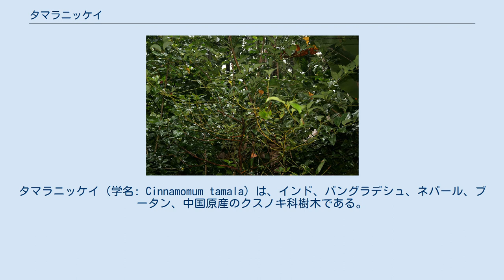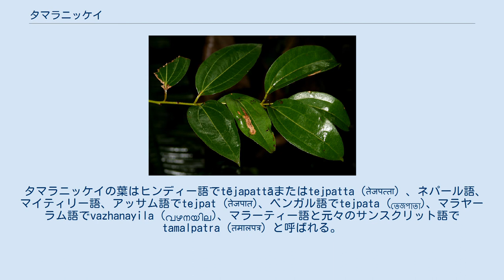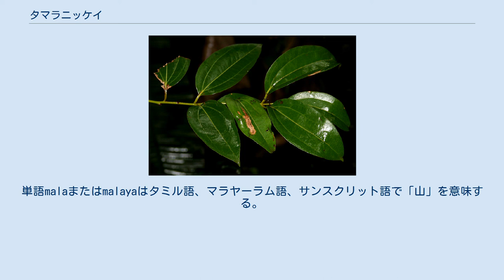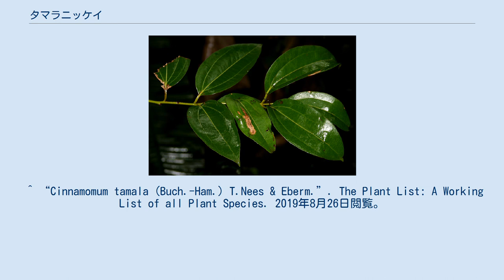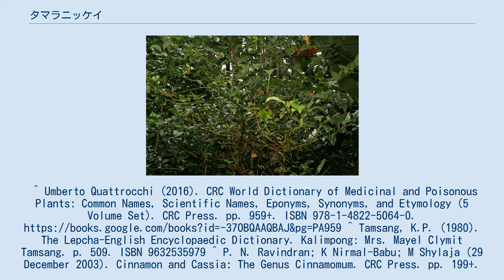タマラニッケイ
タマラニッケイ（学名: Cinnamomum tamala）は、インド、バングラデシュ、ネパール、ブータン、中国原産のクスノキ科樹木である。
カンナダ語でತಮಾಲ (Tamaala)、タミル語でமரப்பட்டை இலை (Pattai Illai)、ネパール語でtejpat、ヒンディー語でtejapatta、英語でインディアンベイリーフ、マラバールリーフ、インディアンバーク、インディアンカシア、とも呼ばれる。
高さ最大20 mまで成長する。
タマラニッケイの葉はチョウジ様の芳香とかすかなピリッとした味を持ち、料理や医療目的のために使われる。
古代および中世にマラバトゥルム（malabathrum、またはmalobathrum）と呼ばれた薬用植物葉の主要な源の一つと考えられている。
 タマラニッケイの葉はヒンディー語でtējapattāまたはtejpatta（तेजपत्ता）、ネパール語、マイティリー語、アッサム語でtejpat (तेजपात)、ベンガル語でtejpata (তেজপাতা)、マラヤーラム語でvazhanayila (വഴനയില)、マラーティー語と元々のサンスクリット語でtamalpatra (तमालपत्र) と呼ばれる。
インド、ネパール、ブータンの料理で広く使われ、特に北インドとネパールのムガル料理とブータンのハーブティーツェリンマで使われる。
テルグ語ではbiryani aakuまたは'bagharakkuと呼ばれる。
 シッキム州のレプチャ人はnaap saor koongと呼ぶ。
 ケーララ州の甘い食べ物クンビラッパム（またはチャッカ・アダ）でダンプリングに香りを付けるためにしばしば使われる。
タマラニッケイの葉はしばしば「インディアンベイリーフ」または単に「ベイリーフ」と表示されているため、地中海原産の異なる属のゲッケイジュの葉（ローリエ）と混同される。
これら2種の見た目と芳香は全く異っている。
ゲッケイジュの葉はより短く、薄緑色から緑色で、葉の真ん中に縦に1本の太い葉脈がある。
それに対して、タマラニッケイの葉はゲッケイジュの2倍ほどの長さと幅があり、色は大抵オリーブ色で、縦に3本の葉脈を持つ。
タマラニッケイの葉には5種類が存在し、それらはカシアあるいはシナモン様の香りを料理に付けるのに対して、ローリエの香りは松やレモンをより連想させる。
 葉（ゴア州） 木（ゴア州） 樹皮は料理に使われることもあるが、セイロンニッケイ（セイロンシナモン）またはカシアには劣ると見なされる 。
 マラバール（Malabar）は、今日のケーララ州と隣接地域を形成する南インドの西海岸を表わすために伝統的に使われてきた。
単語malaまたはmalayaはタミル語、マラヤーラム語、サンスクリット語で「山」を意味する。
単語「malabathrum」は、字義的に「暗い木の葉」を意味するサンスクリット語のtamālapattram (तमालपत्त्रम्) に由来すると考えられている。
 ^ “Cinnamomum tamala (Buch.-Ham.) T.Nees & Eberm.”. The Plant List: A Working List of all Plant Species. 2019年8月26日閲覧。
 ^ Glossary of Indian Medicinal Plants ^ a b c "Cinnamomum tamala". Germplasm Resources Information Network (GRIN). Agricultural Research Service (ARS), United States Department of Agriculture (USDA). 2017年12月12日閲覧。
 ^ Xi-wen Li, Jie Li & Henk van der Werff. “Cinnamomum tamala”. Flora of China. Missouri Botanical Garden, St. Louis, MO & Harvard University Herbaria, Cambridge, MA. 2013年3月29日閲覧。
 ^ Umberto Quattrocchi (2016). CRC World Dictionary of Medicinal and Poisonous P...